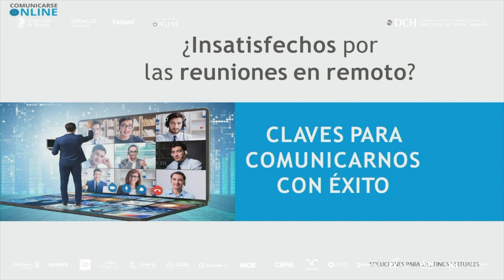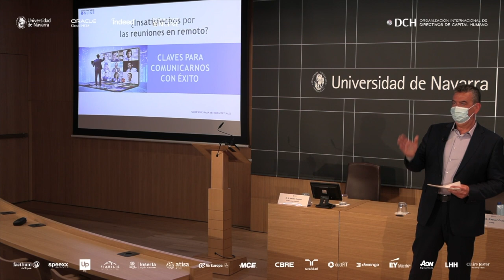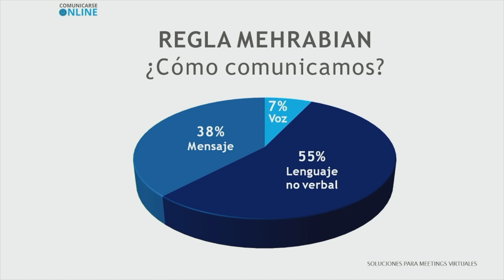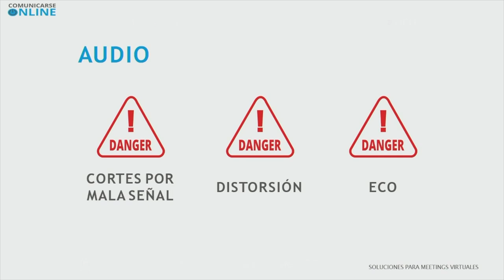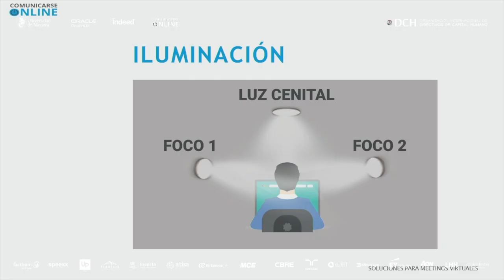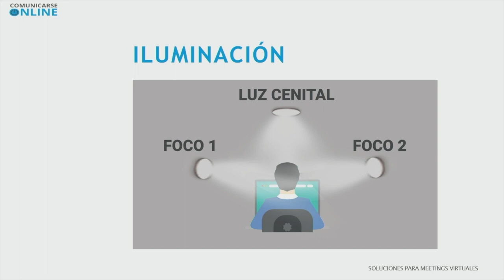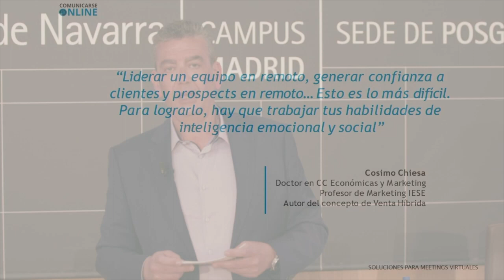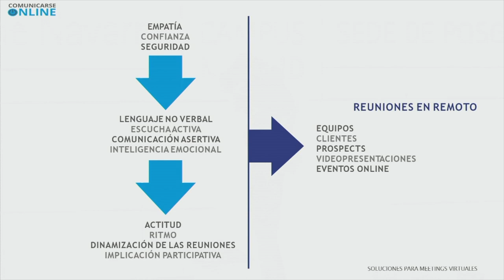¿Insatisfechos por las reuniones en remoto? Claves para Comunicarnos con Éxito | Javier Quero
Para finalizar este evento, Javier Quero, Director de ComunicarseOnline.com, ha ofrecido una ponencia titulada “¿Insatisfechos por las reuniones en remoto? Claves para comunicarnos con éxito”. Para Javier Quero, las claves son generar empatía, seguridad y confianza a través de la pantalla y el micrófono.

Además ha proyectado varios datos reveladores como por ejemplo que el 82% de las personas está haciendo otras cosas, como mirar sus RR.SS durante un reunión por videollamada. De la misma forma, ha destacado que a la hora de comunicar, la voz influye en un 7%, el mensaje en un 38& y el lenguaje no verbal en un 55%.

Por otro lado, Javier Quero ha lanzado una reflexión final en la que garantiza que “podemos tener la mejor tecnología del mundo, pero si no tenemos un buen factor humano no sirve de nada”.